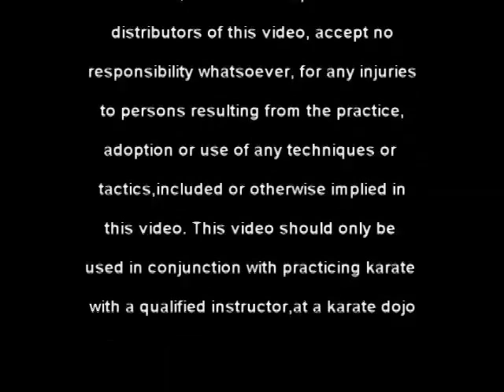Soto Ude Uke Outside Forearm Block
Soto ude uke, or outside forearm block is one of the basic karate moves, in the karate dojo. A tricky move to begin with because it contains both linear and circular arm movements, this karate technique should be first practiced in shizentai (natural stance), with feet approximately shoulder width apart and toes facing forward.